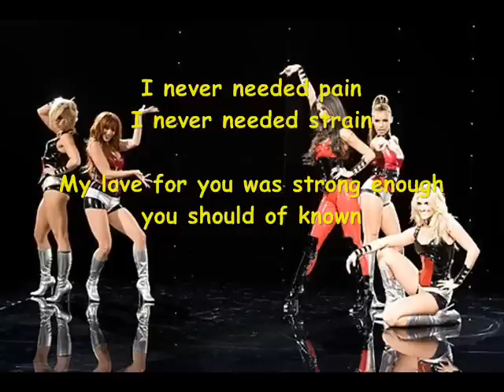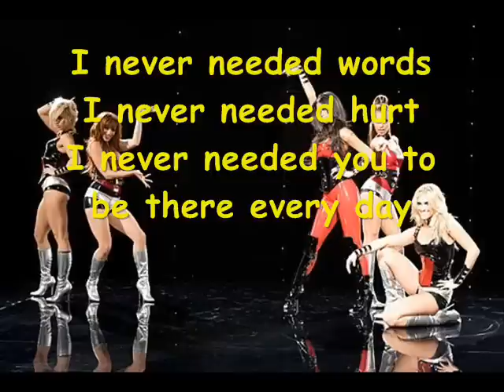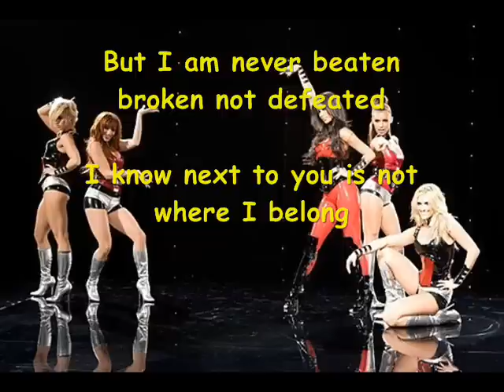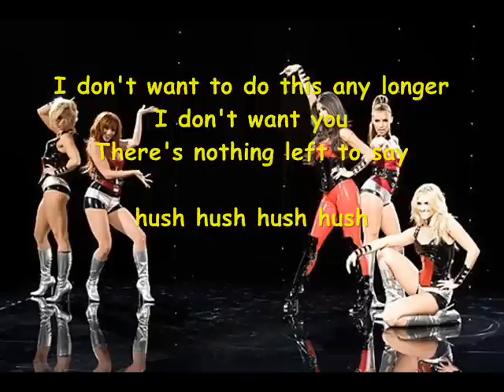Pussycat Dolls - Hush Hush [album version] (lyrics)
from Doll Domination

**ALL CONTENT OWNED BY UNIVERSAL MUSIC GROUP**